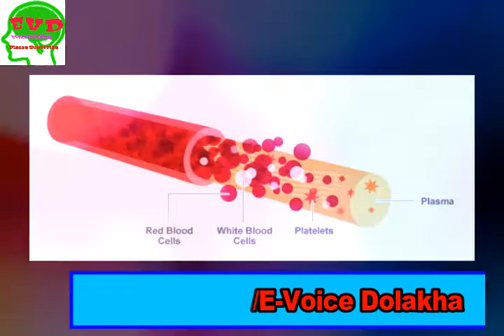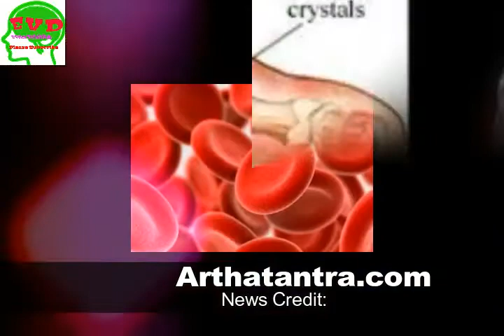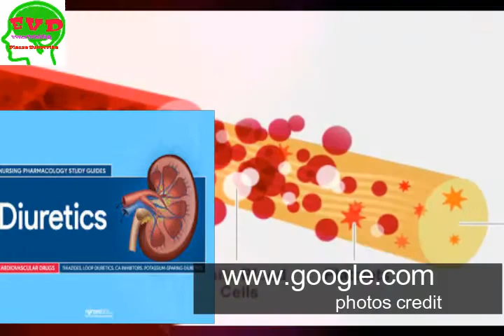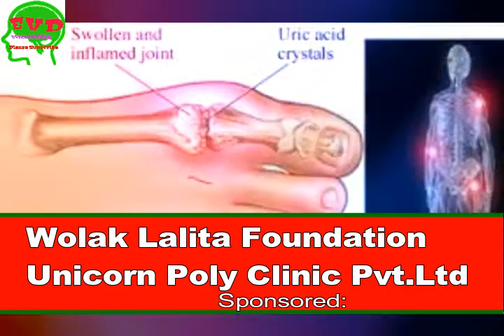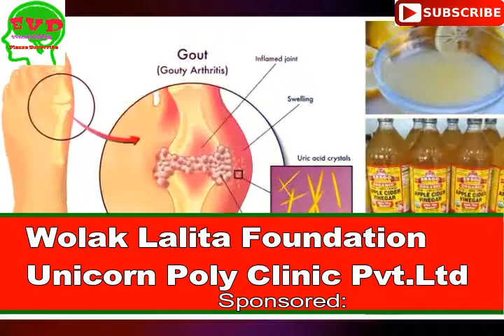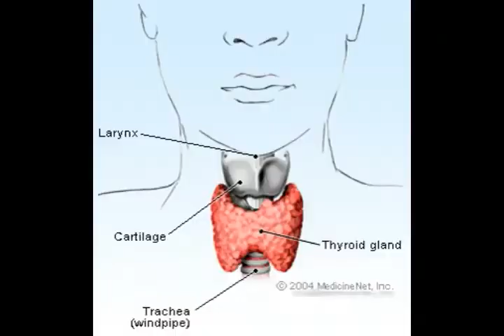Top Trading:Uric Acid/ के हो यूरिक एसिड ? यूरिक एसिड बढ्ने कारण र कम गर्ने उपाय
502K Views

यूरिक एसिड रगतमा पाईने एउटा महत्वपूर्ण पदार्थ हो । तर जुनसुकै कारणले भए पनि युरिक एसिडको स्तर सामान्य अवस्थाको भन्दा उच्च भएका खण्डमा यो पदार्थले शरीरमा बिभिन्न खालको समस्या उत्पन्न गर्न सक्दछ । त्यसैले हाम्रो शरीरको निम्ति युरिक एसिडको स्तर कतिसम्म खतरनाक हुँदैन र कति बढी भएको अवस्थामा हामीले युरिक एसिडको स्तरलाई नबढ्ने गरिकन नियन्त्रण गर्नु अनिवार्य हुन्छ भन्ने जान्नु आवश्यक छ । युरिक एसिडको कुन स्तर उच्च भनेर लिनु पर्दछ ।

पुरुष र महिलामा युरिक एसिडको सामान्य स्तर भिन्न हुन्छ । ३ सय ६० माईक्रो मोल प्रतिलिटर वा ६ मिलिग्राम प्रतिमिलिलिटर सम्मको स्तर युरिक एसिडको भए महिलामा सामान्य मानिन्छ र तर यो भन्दा बढी भए त्यसबाट स्वास्थ्यमा नराम्रो असर पर्न सक्ने हुन्छ । पुरुषमा भने यो स्तर ४ सय माईक्रोमोल वा ६ दशमलव ८ मिलिग्रामसम्म पनि सामान्य नै मानिन्छ । उल्लेखित स्तर भन्दा बढी मात्रामा रगतमा युरिक एसिड पाईएमा त्यस्तो अवस्थालाई ध्यानपूर्वक अध्ययन गरेर उक्त पदार्थको स्तर सामान्य राख्न के गर्नुपर्ला त्यस बारे चनाखो भएर चिकित्सकको सल्लाह बमोजिम गर्नु पर्दछ ।

युरिक एसिड बढ्ने कारण

थुप्रै कारणले शरीरमा युरिक एसिडको स्तर बढ्ने गर्न सक्छ । त्यस मध्ये वंशानुगत कारण देखि उच्च रक्तचाप, मोटोपन, अनियन्त्रित खानपान, रक्सीको सेवन, पिसाब बढी लगाउने औषधिको प्रयोग जस्ता थुप्रै कारणले असर पर्न सक्दछ । मदिराको सेवन प्राय धेरैले गर्ने र ती व्यक्तिहरुमा उच्च रक्तचाप, मोटोपन, पिसाब गराउने औषधिको सेवन गर्नु पर्ने बाध्यता जस्ता विभिन्न समस्या एकैपल्ट देखा पर्नसक्ने भएकोले त्यस्ता व्यक्तिहरुले उच्च सतर्कता नअपनाएका खण्डमा युरिक एसिडको स्तर बढेर त्यसबाट हुनसक्ने स्वास्थ्यका लागि सबै नकारात्मक प्रभाव ब्यहोर्नु पर्ने अनिवार्य हुन्छ ।